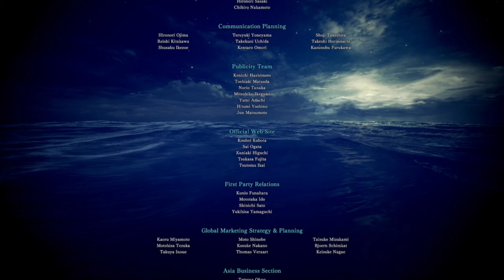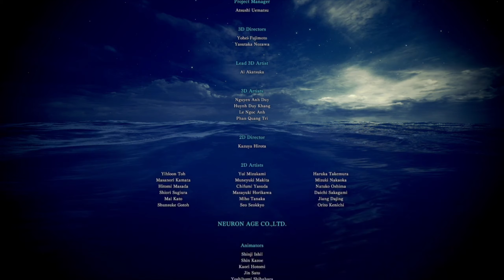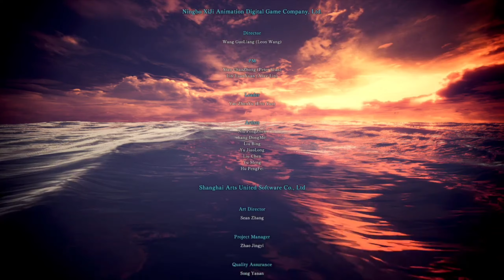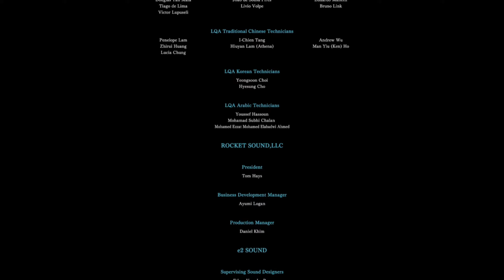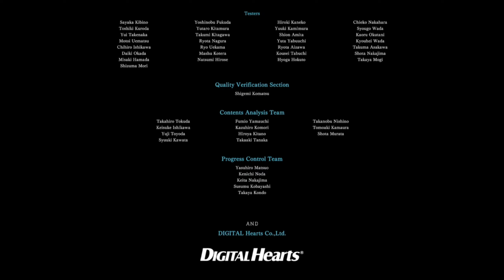Monster Hunter World Cutscene 45 - Denouement + MHW Ending & Credits モンスターハンターワールド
The ending of Monster Hunter World.